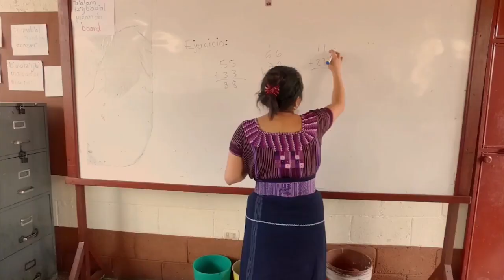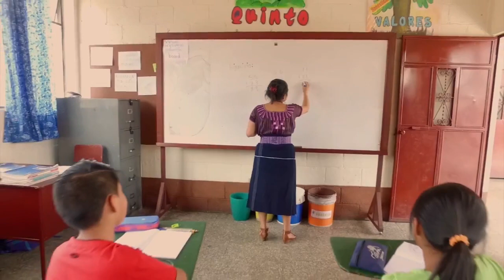Julian El Niño Veloz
Un cortometraje de Milo Ujpán rodado en San Juan la Laguna